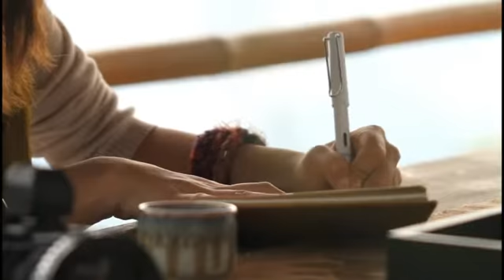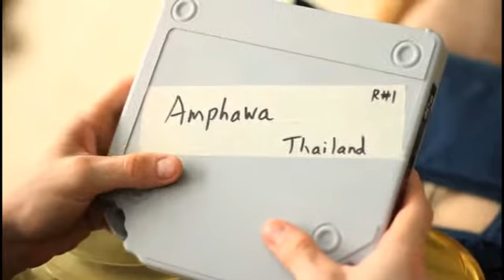2/7 Hearing The Sunshine : THE MOST AMAZING SHOW ON EARTH! THAILAND